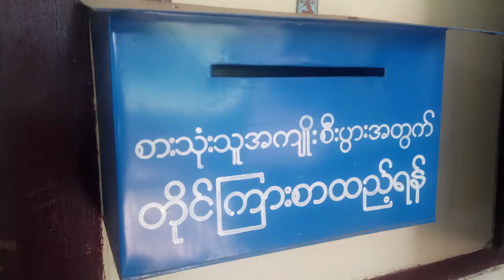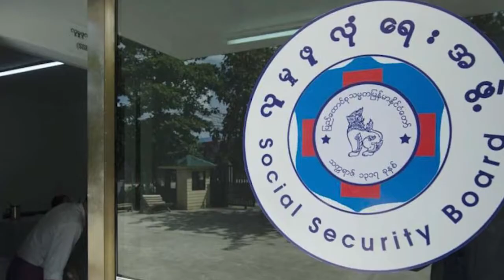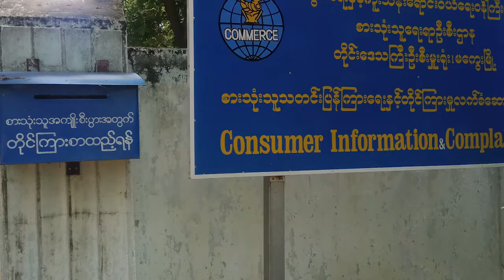Mitsubishi ကုမ္ပဏီအနေနှင့် မြန်မာနိုင်ငံတွင် ကားစက်ရုံတည်ဆောက်ရန် စီစဉ် စသည့်ပြည်တွင်းသတင်းများ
* Mitsubishi ကုမ္ပဏီအနေနှင့် မြန်မာနိုင်ငံတွင် ကားစက်ရုံတည်ဆောက်ရန် စီစဉ်* အခြေခံပြည်သူတို့အတွက် အိမ်ရာတည်ဆောက်မှုကို ရွှေပြည်သာနှင့် ထန်းတပင်မြို့နယ်တို့တွင် ဆက်လက်အကောင်အထည်ဖော်မည်* ထီတစ်စောင်လျှင် ကျပ် ၁၃၀၀ ဖြင့်  ဝယ်ယူကံစမ်းနေရ* ၂၀၂၀ အတွင်း ဝန်ဆောင်မှုအတွက် တိုင်ကြားမှုပေါင်း ၈၀ဝ ကျော်ရှိနေ* နိုင်ငံခြားသားကုမ္ပဏီဝန်ထမ်းများနှင့် မိသားစုဝင်ငွေများ၏ စီးပွားရေးဗီဇာများကို အွန်လိုင်းစနစ်ဖြင့်လျှောက်ထားနိုင် စသည့် ယနေ့အတွက် ပြည်တွင်းသတင်းများ စုစည်းတင်ဆက်ပေး လိုက်ရပါတယ်